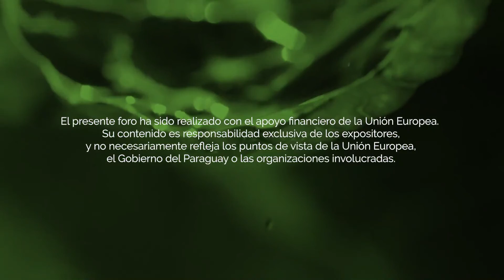Ulises Lovera Gaona (Dir. Nac. de Cambio Climático del MADES) - Foro de Economía Circular LATAM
Ulises Lovera Gaona, Director Nacional de Cambio Climático del Ministerio del Ambiente y Desarrollo Sostenible (MADES)

Ingeniero Agrónomo – Abogado

Director Nacional de Cambio Climático (DNCC) desde marzo de 2019

Con Diplomados en:

– Elaboración y Evaluación de Proyectos de Inversión

– Planificación de Redes de Riego a Presión

– Manejo de Áreas Silvestres y Áreas Protegidas

Además, ocupó los siguientes cargos en el Ministerio del Ambiente y Desarrollo Sostenible (MADES):

– Director General del Aire (DGA)

– Director de Normalización de la Dirección General del Aire

– Director de Planificación Estratégica (DPE)

– Director General de Protección y Conservación de la Biodiversidad (DGPCB)

– Director General de Control de la Calidad Ambiental y de los Recursos Naturales (DGCCARN)